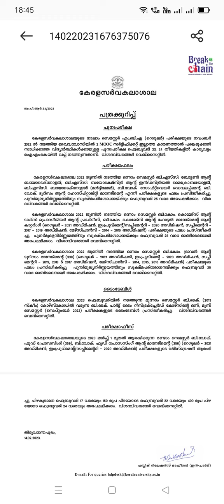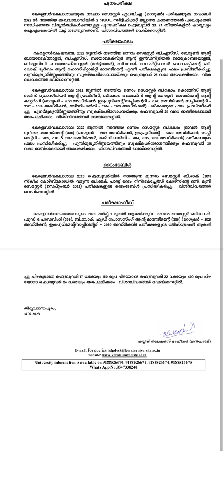kerala university today news,February 14, 2023